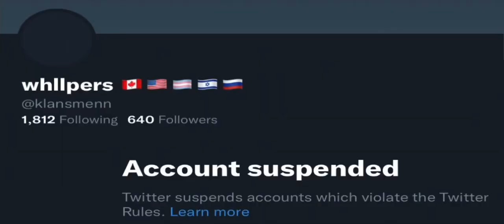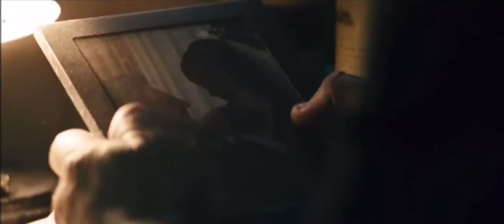I am literally Liam neeson